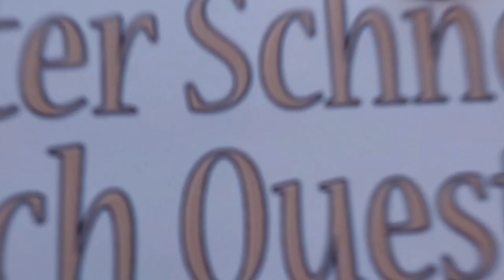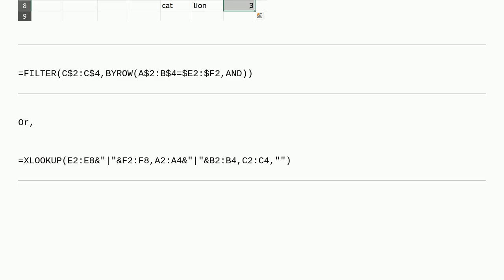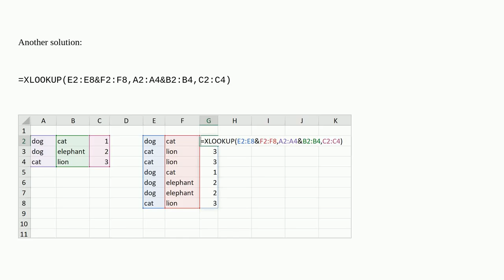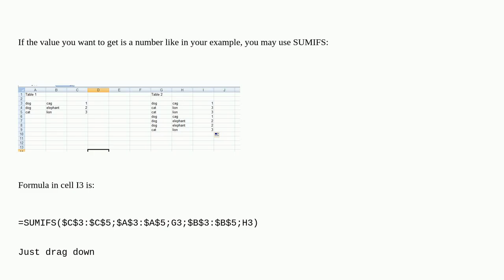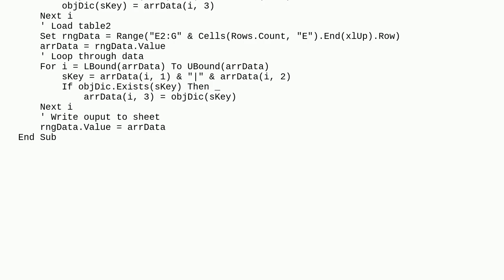Get value frome one table, to another based on the same value of 2 cells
A special thanks goes out to the community

  vba excel-formula excel